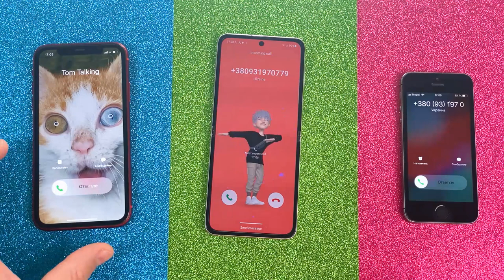iPhone 11 vs Samsung Z Flip 3 vs iPhone 5s at the same time. Apple Watch Outgoing & Incoming Call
Apple Watch Outgoing Call  iPhone 11 vs Samsung Z Flip 3 vs iPhone 5s at the same time Incoming Call. 📞😽❤